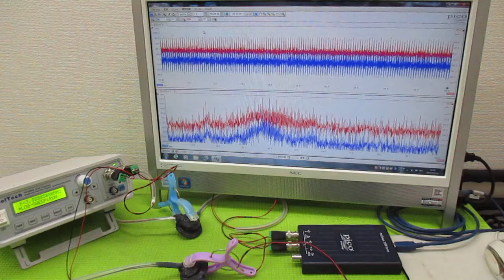メガヘルツの超音波発振制御プローブ製造技術